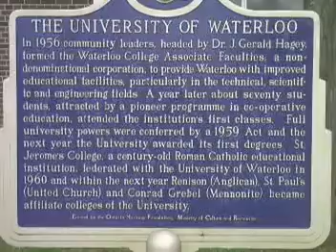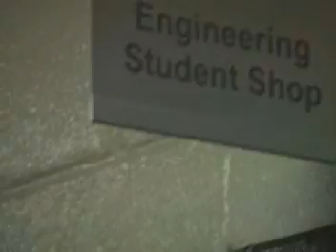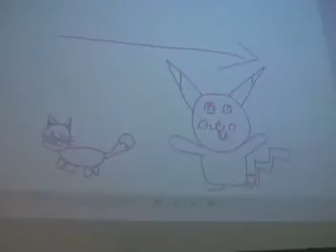UW EE86 20th Anniversary Reunion - 2006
University of Waterloo Electrical Engineering 20th Anniversary Reunion, held on September 30th, 2006.  Includes both Ohmen & SuperFlux classes/streams.  Enjoy!